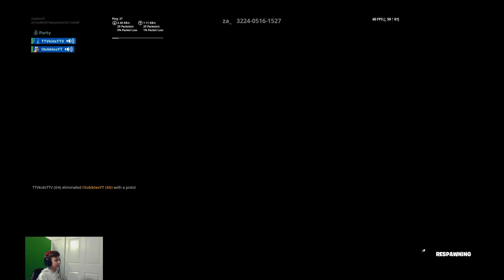Killin it w/ Everett | Tyler Gibson